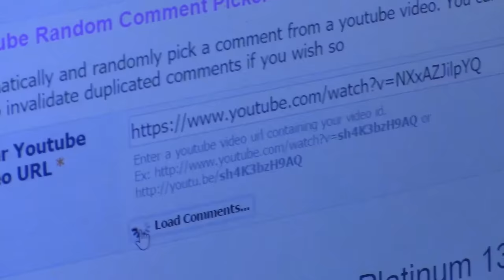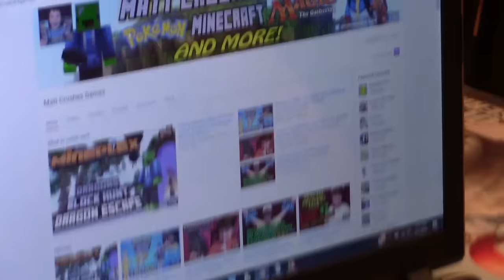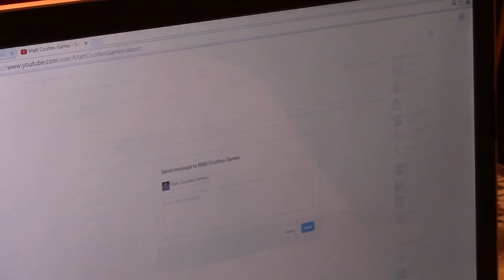CONGRATULATIONS! Announcing the WINNER of my Arceus Mythical Collection Pin and Promo!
CONGRATULATIONS to the winner of the Arceus Mythical Pokemon Promo & Pin Giveaway!  And thanks again to everyone who participated!

If you're a winner, be sure to respond within two weeks (by Thursday, September 15th) to claim your prize!

If you would like to send me FCBM to open in a video, mail it to:
Matt Crushes Games